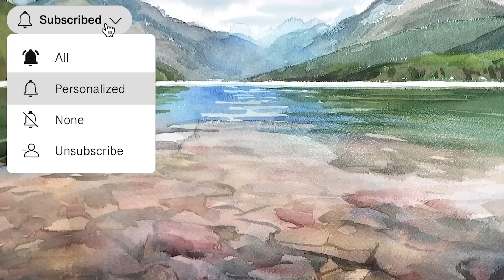Watercolor painting water reflection and underwater rocks